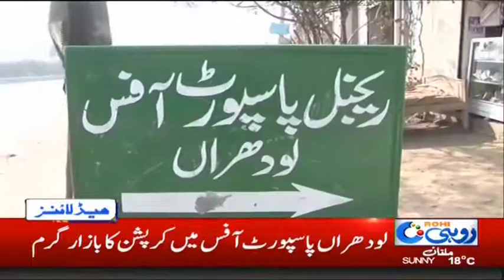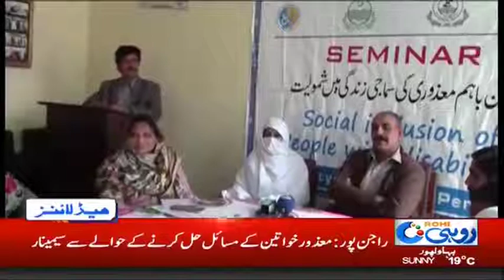3PM News headlines | 27 Dec 2018 | Rohi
3PM News headlines | 27 Dec 2018 | Rohi